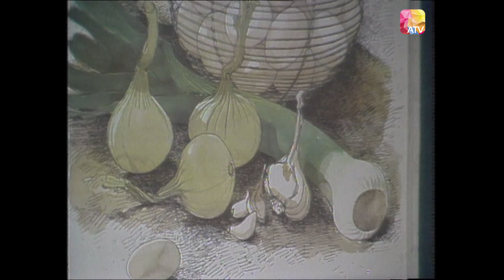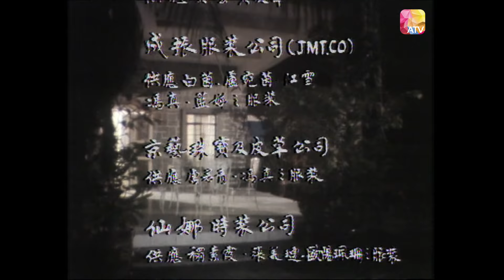《追族》09 - 馮寶寶、歐陽佩珊、呂有慧、白茵、羅艷卿、張瑛、孫必勝、藍娣 等 | In Cold Blood | ATV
雍、利、羅是香港的名門望族，三家人除生意合作外，兩代間並互有千絲萬縷、錯縱複雜的感情關係。其中雍叔安（王偉飾演）舉家在農曆新年前的一個冬季晚上慘遭滅門劫殺，引起好奇的副刊女記者莊吉寅（馮寶寶飾演）去探入調查
Three well-known families in Hong Kong. In addition to business cooperation, the three families have inextricably linked and complex emotional relationships between each other. Among them, Yong Shuan and his family are robbed and killed on a cold winter night before the Lunar New Year. Curious and wanting to get to the bottom of the story, the journalist begins to investigate…